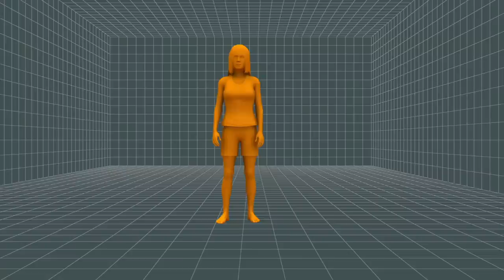Oscar Pistorius murder trial day 23: forensic expert Roger Dixon supports athlete's claim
South African track star Oscar Pistorius can finally take a breather after his legal team on Tuesday summoned Roger Dixon, a forensic expert who challenged the state's case, to the witness box.

Dixon, who worked for the police's forensic department from 1994 to 2012, conducted a set of tests to show that the Paralympian's version was probable and call into doubt the other witnesses' testimonies.

To discredit the testimonies of the Stipps, who live about 72 metres away from Pistorius, the analyst presented a series of photos to the court, in which a man imitated someone walking on stumps.The photos showed that only half of the head would have been visible from outside. Also, Dixon said they would not have been able to see the inside of Pistorius' at night if the lights were off.

The sound tests carried out by Dixon were also played in the court, showing that the sounds of gunshots and a cricket bat smashing the door were highly similar. The Stipps earlier testified that they heard gunshots.

According to Dixon, the wounds on Steenkamp's right arm were caused by flying splinters, supporting the theory that the model was standing about 20cm from the door.

Dixon also studied three bruises on Steenkamp's back, which he said indicate she may have fallen against "a hard, blunt object", implying she hit the magazine rack after the gunshots.

Both the prosecution and the defence requested the case be postponed until May 5.